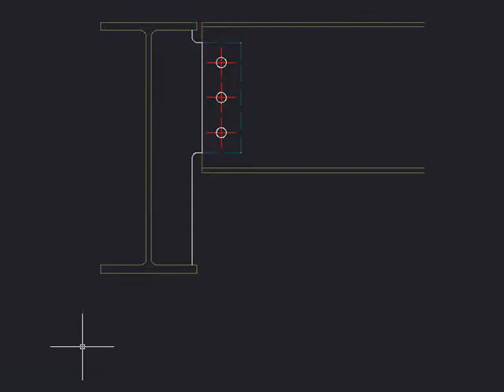addCad 鉄骨ピン接合を作図